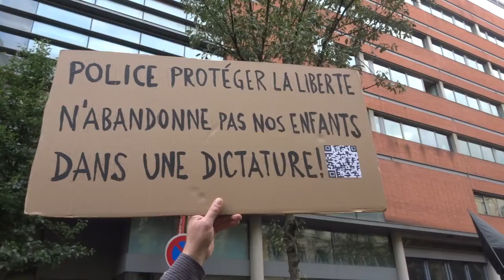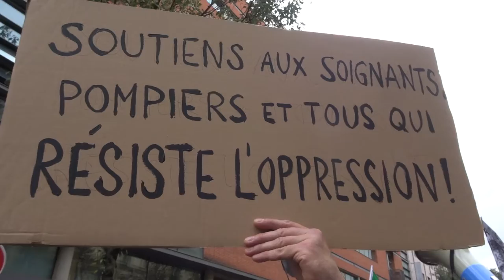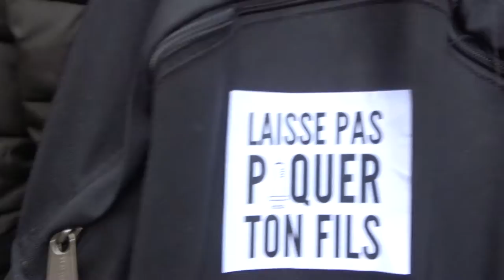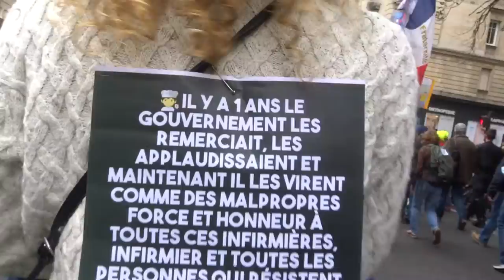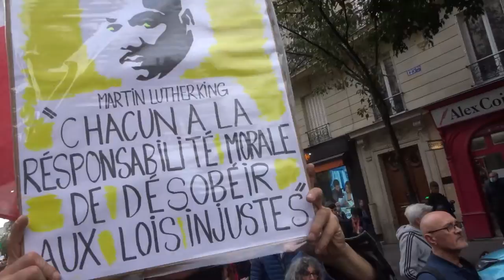2021 Daumesnil no.5